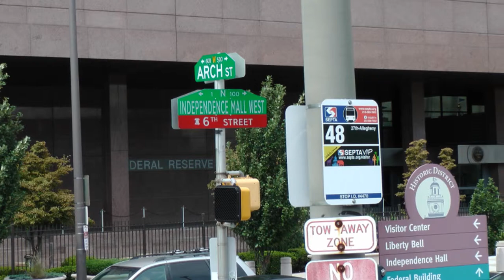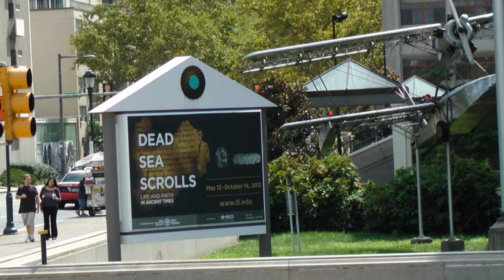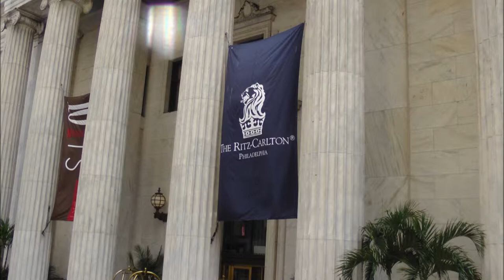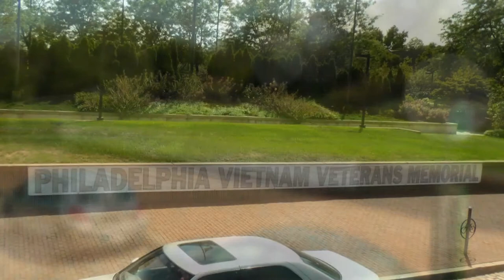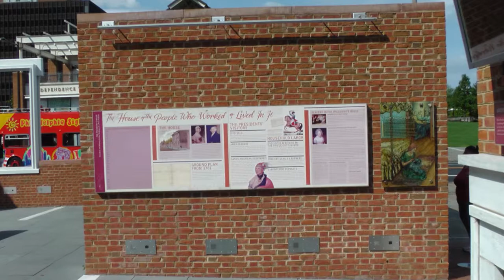Philadelphia Bus Tour